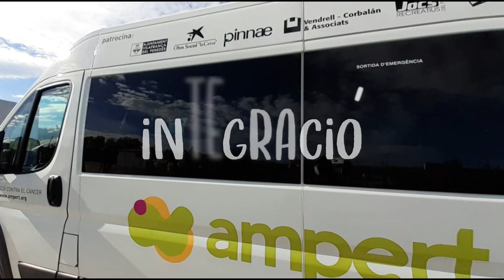Presentacio Convocatoria Pinnae 2023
Novament, la Fundació Pinnae obre una convocatòria en la seva cinquena edició per entitats del territori que vulguin presentar els seus projectes.
El termini de presentació és del 19 d'abril al 16 de maig.